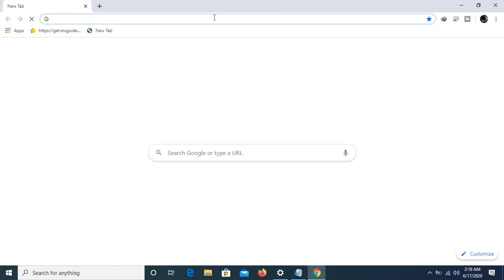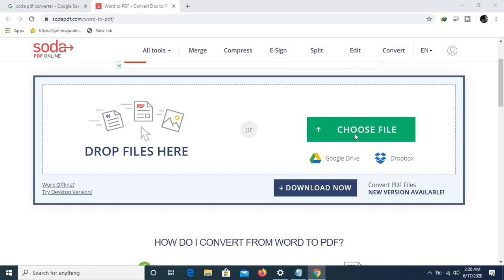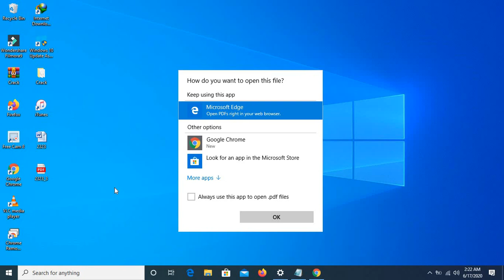how to convert word document to pdf 2020 [Hindi]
in this video i show you guys how to convert word file to pdf online